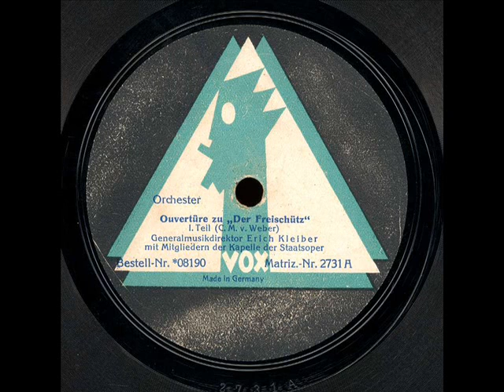Erich Kleiber : Weber 'Der Freischütz' Ouvertüre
Weber : 'Der Freischutz' Ouvertüre
Erich Kleiber / Orchester der staatsoper, Berlin,
Record : VOX 08190,08198, matrices : 2731A, 2732A, 2733A,
issued July 1926